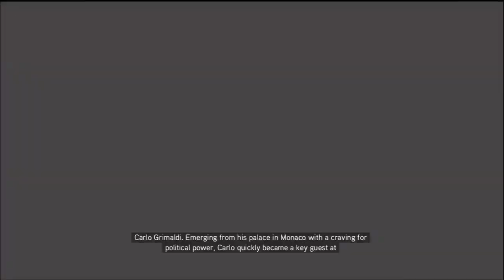Assassin's Creed 2: We Can't Get In, But Ezio Can! | Nate's Let's Play Adventures Episode 19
Ezio and Antonio scope out the Basilica Di San Marco. Three places we searched but there was just no way in. That is, except for birds so Ezio has a crazy idea to use Leonardo's wings to enter. Sounds like a plan. Crazy, but sounds like a plan. Also, there's an Assassin's Tomb there! But, oh no! We can't get in! But Ezio can!